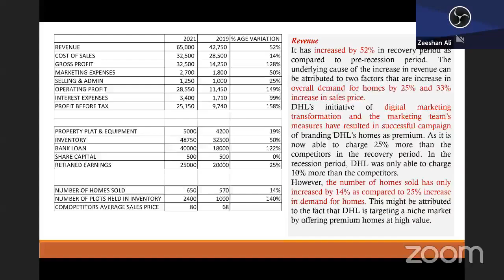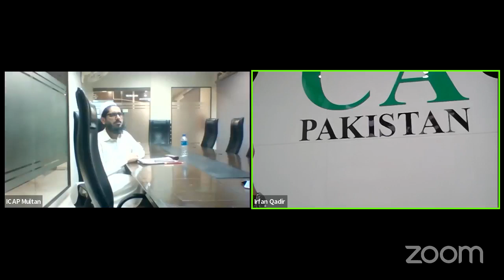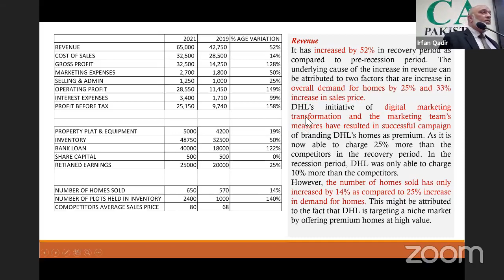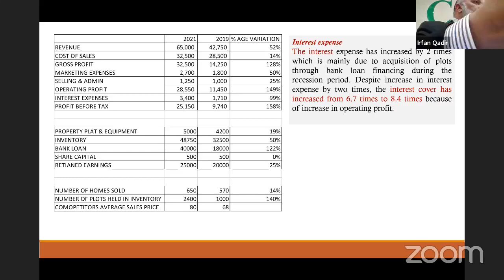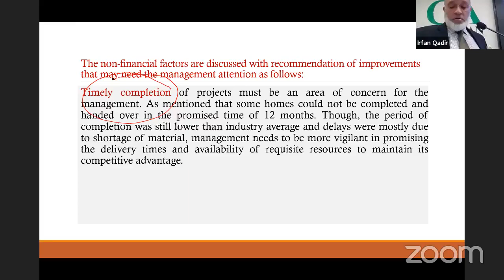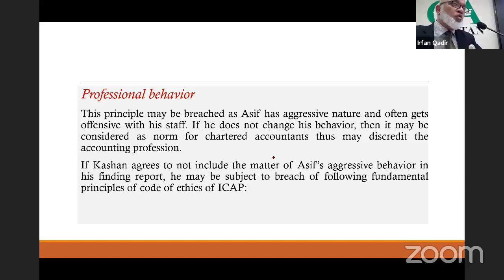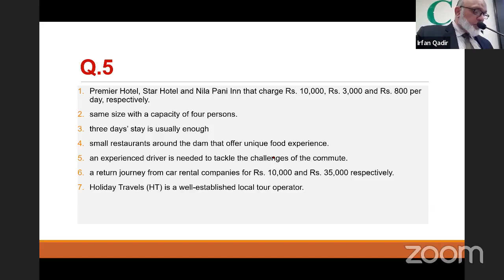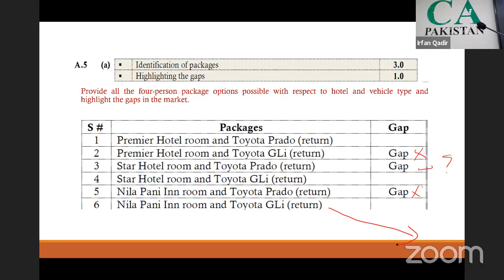CFAP 3 Strategy & Performance Measurement by Sir Irfan Qadir-Day 2 Part 2